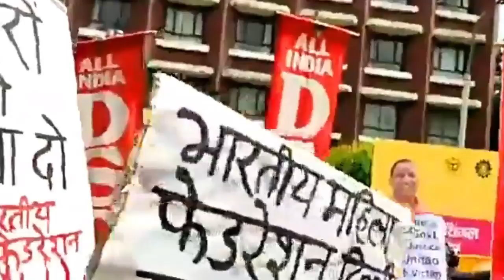जनता ने माँगा योगी का इस्तीफा ....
Delhi up भवन में विरोध प्रदर्शन.